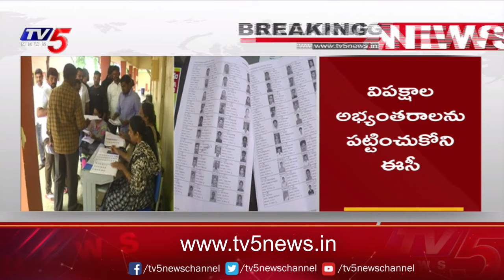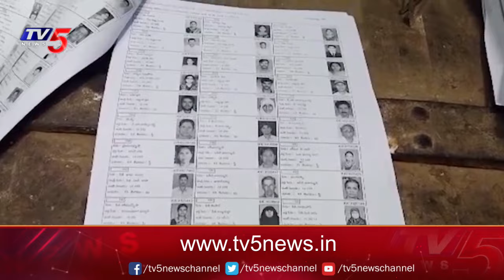తప్పుల తడక ? | Fake Votes In AP | CM Jagan | YSRCP | Latest Updates TV5 News